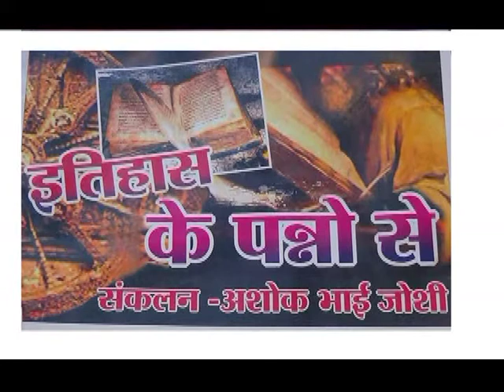22 NOV ITHAS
ITHAS KE PANNO ME 12 NOVEMBER